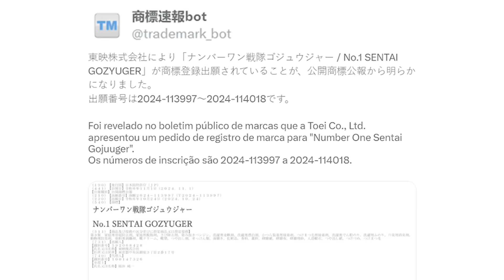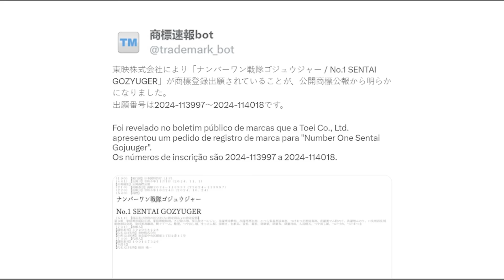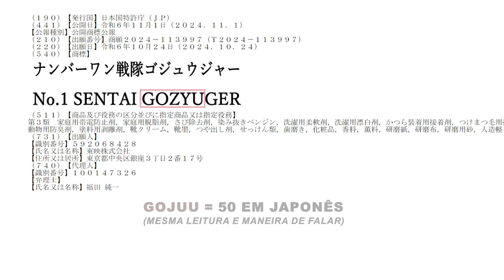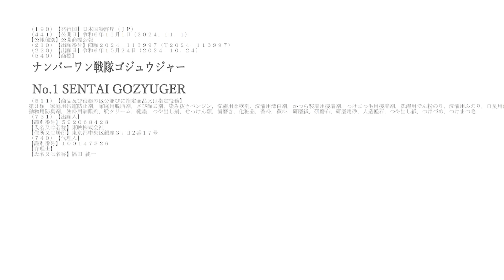GOZYUGER | significados e especulações - TokuDoc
Gozyuger é o nome da série que comemorará os 50 anos da franquia Super Sentai. O que será que significa e o que podemos esperar?